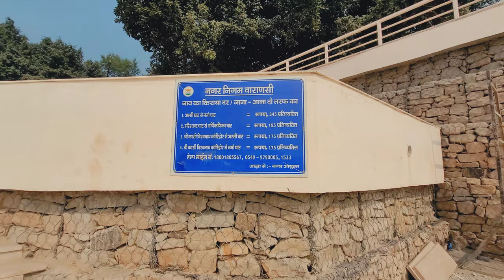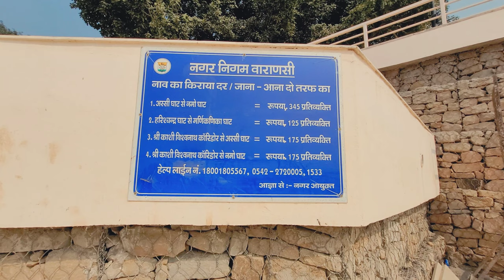Namo Ghat Phase-2 || New Tourist Destination in Varanasi namoghatvaranasi khidkiyaghat @Anil Kumar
Namo Ghat Phase-2 || New Destination in Varanasi